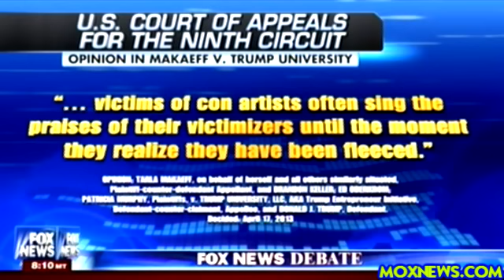DONALD TRUMP vs EVERYBODY ELSE Republican Debate In Detroit Michigan (FULL DEBATE)